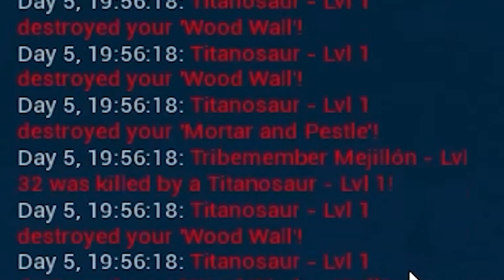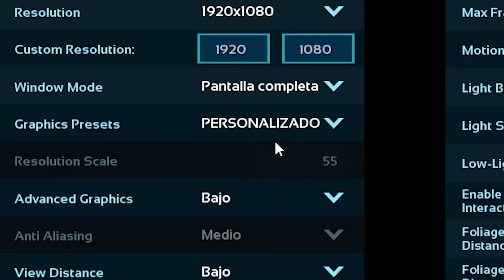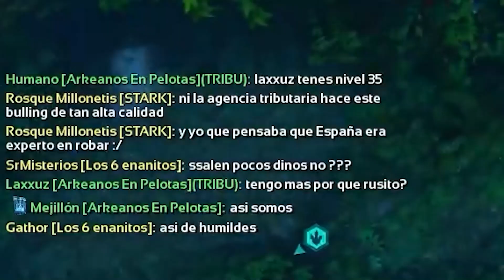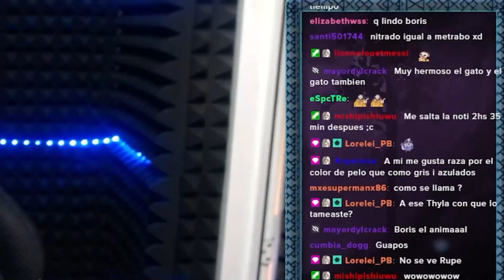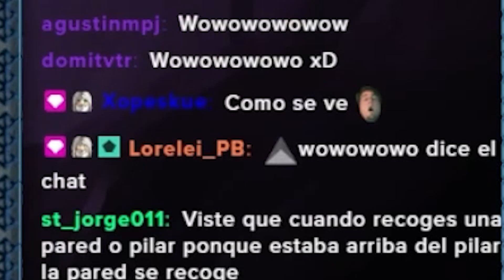Pasaron Cosas 🤫 Ark Survival Ascended🐲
Todos los días en directo!